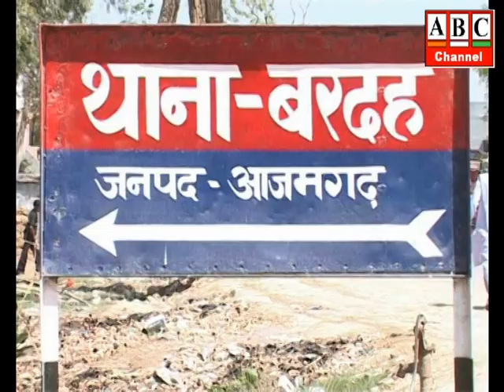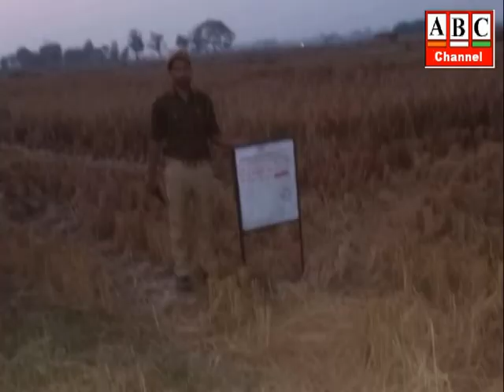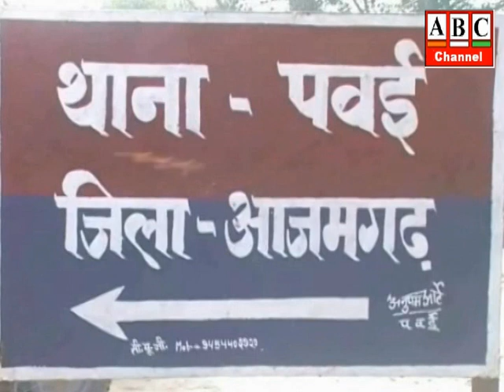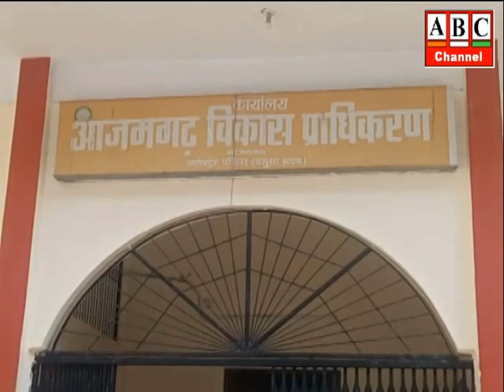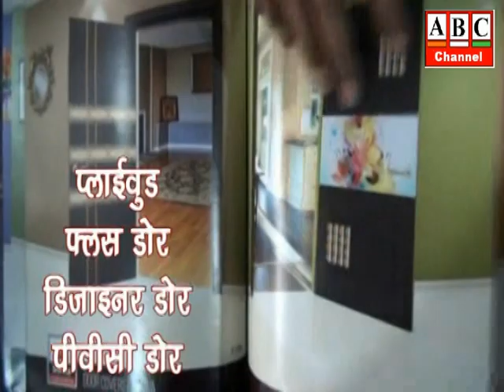ABC Channel Azamgarh News 08.12.2021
आजमगढ़: अवैध शराब कारोबारियों पर बड़ी कार्रवाई, 3 करोड़ की सम्पत्ति कुर्क ।
आजमगढ़: 09 दिसम्बर को गोपालपुर विधानसभा के परशुराम में बीजेपी प्रदेश अध्यक्ष की जनसभा, जिला उपाध्यक्ष सत्येन्द्र राय ने कहा- ऐतिहासिक होगी प्रदेश अध्यक्ष की जनसभा, बीजेपी जीतेगी सभी सीटें, राजनीतिक सन्यास की तैयारी करें पूर्व सांसद रमाकांत यादव।
आजमगढ़: पीएम के लाल टोपी वाले बयान पर भड़की सपा, जुलूस निकालकर जताया विरोध ।
आजमगढ़: गैगेंस्टर शाहजमां की 3 करोड़ की सम्पत्ति कुर्क, मुख्तार अंसारी गैंग लीडी है हिस्ट्रीशीटर शाहजमां उर्फ नैयर ।
आजमगढ़: अनधिकृत व अवैध निर्माण कराने वालों पर आजमगढ़ विकास प्राधिकरण रख रहा पैनी नज़र,दो-तीन महीनों में प्राधिकरण ने पचास से अधिक अवैध निर्माणों को चिन्हित कर जारी की नोटिस, चौदह अनधिकृत निर्माणों को किया सील,तीन के धवस्तीकरण की कार्यवाई की गई ।
आजमगढ़: राजघाट पर लगा बाल-गोविन्दा मेला,श्रद्धालुओं की उमड़ी भीड़ ।
आजमगढ़: दबंगो के हमले का वीडिया वायरल, पीड़ित ने लगाई एसपी से लगाई न्याय की गुहार, एसपी बोलेे दर्ज हुआ मुकदमा, मेडिकल रिपोर्ट के आधार पर बढ़ेंगी धाराएं  ।